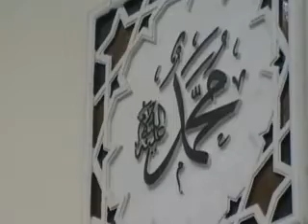Ustaz Mohd Hanif - Selawat Pada 1 Sya'aban 1433H Surau al-Ikhwan.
Bacaan Selawat Ke Atas Nabi Muhammad Shallallahu Alayhi Wassalam sebagai penutup Kuliah Maghrib di Surau al-Ikhwan Taman Samudera Gombak.